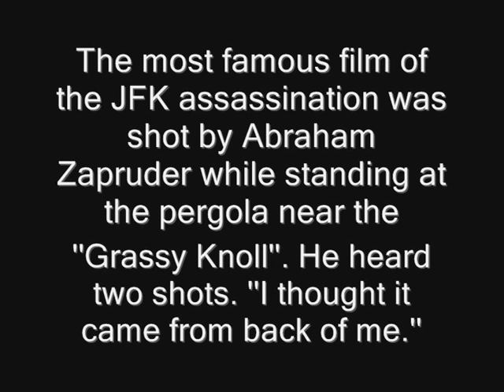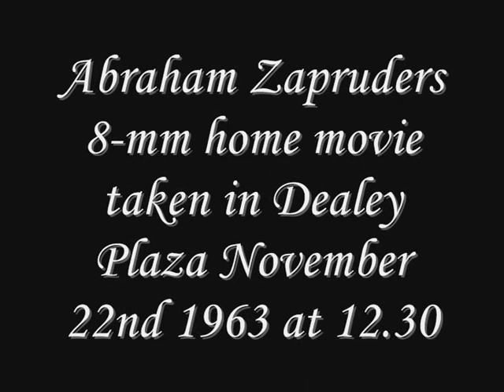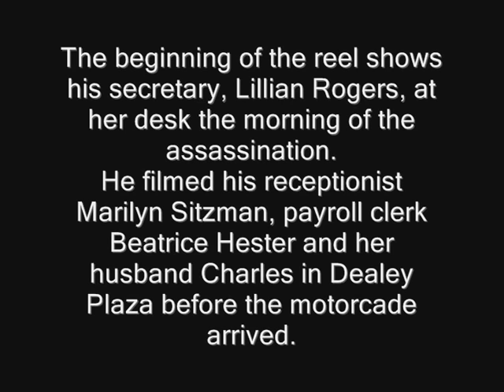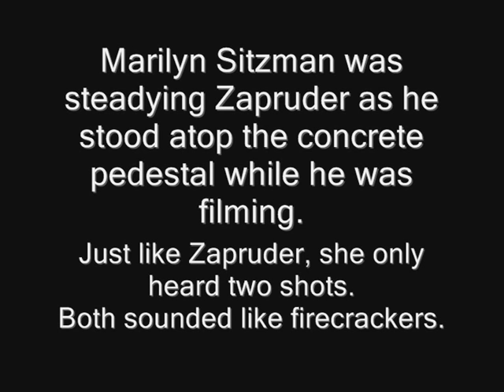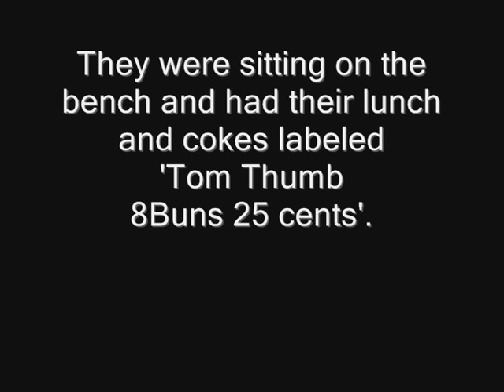Abraham Zapruder (Extended English Version)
The most famous film of the JFK assassination was shot by Abraham Zapruder while standing at the pergola near the ''Grassy Knoll''. He heard two shots. ''I thought it came from back of me.''
Marilyn Sitzman was steadying Zapruder as he stood atop the concrete pedestal while he was filming.
Sitzman had noticed a young black couple, sitting on the bench behind the retaining wall close to the picket fence.
Abraham Zapruder (May 15, 1905 – August 30, 1970) was a Ukrainian-born American clothing manufacturer who witnessed the assassination of United States President John F. Kennedy in Dallas, Texas, on November 22, 1963. He unexpectedly captured the shooting in a home movie while filming the presidential limousine and motorcade as it traveled through Dealey Plaza. The Zapruder film is regarded as the most complete footage of the assassination.
(The assassination of President John F. Kennedy, Dallas, Texas, November 22, 1963)